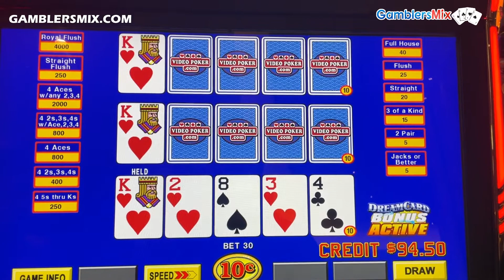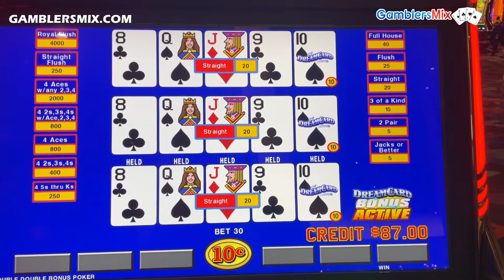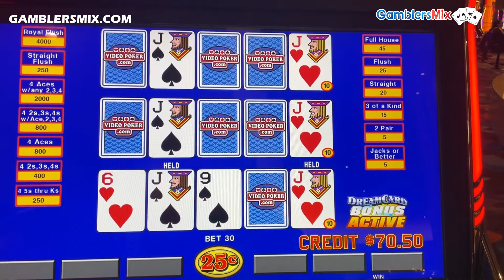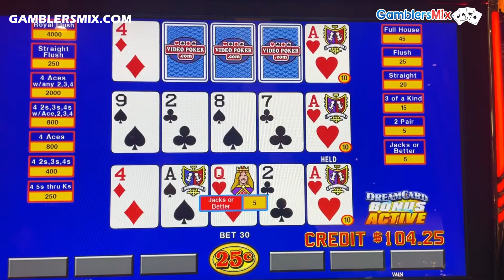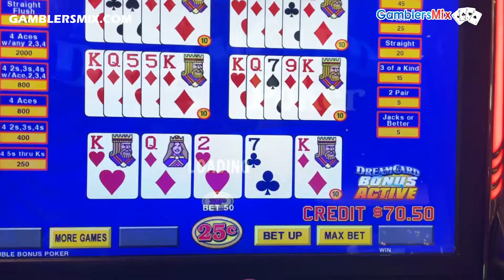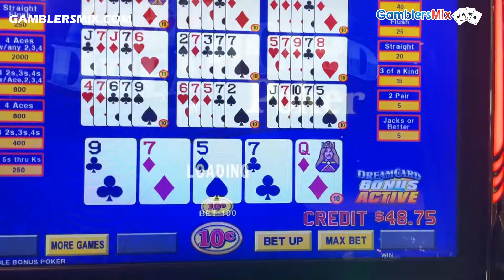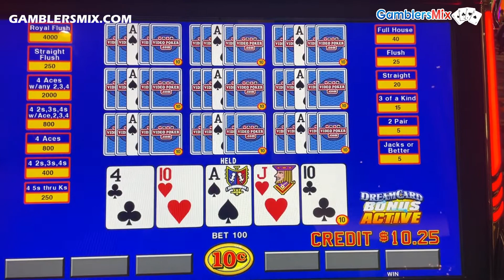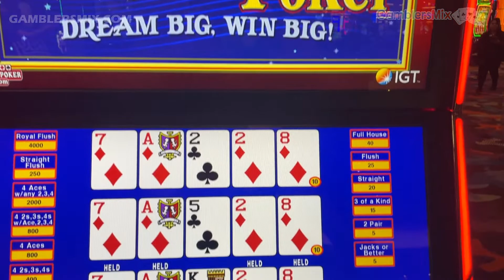Dream Card 3 Play 5 Play 10 Play Four of a Kind Video Poker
Played a little of everything on Dream Card and was dealt a flush and a nice 4OAK!